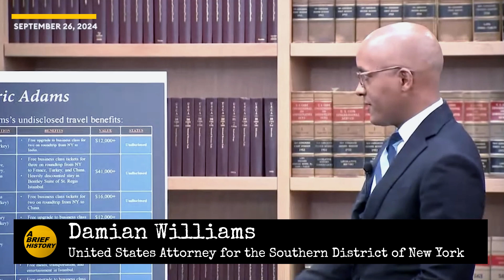Eric Adams LIVE Indictment Damian Williams Details NY Bribery Crimes Full Press Conference